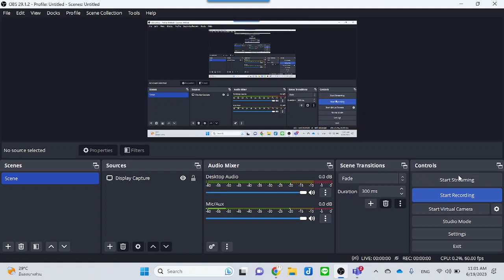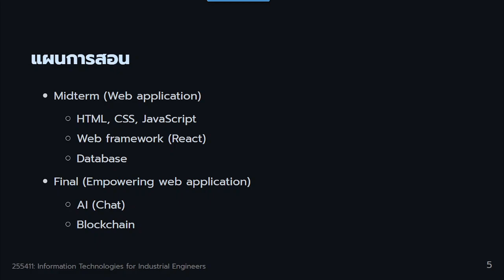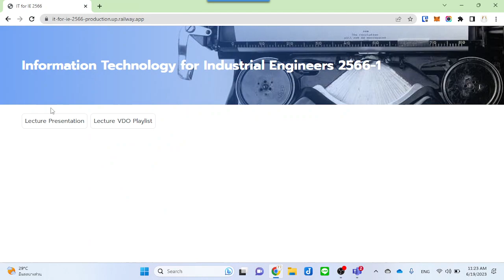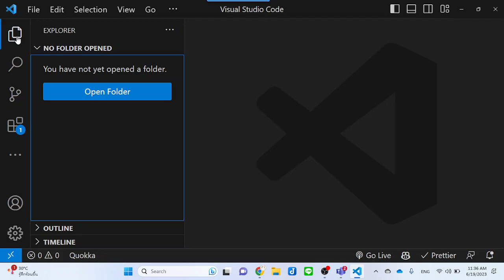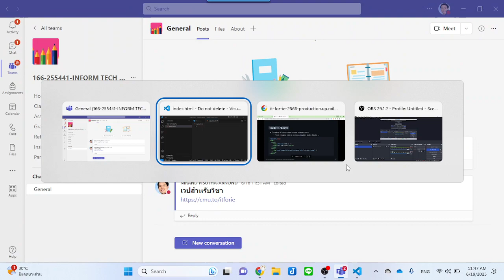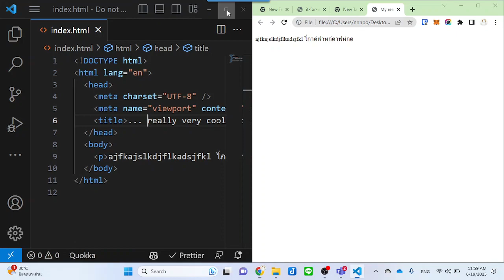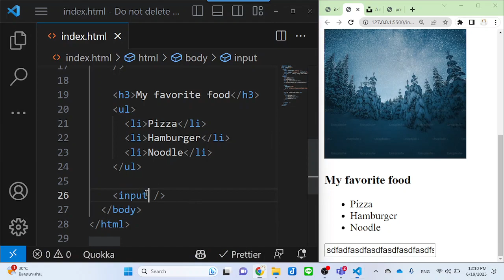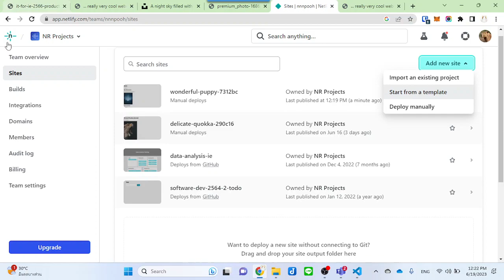IT for IE - 2566-1: Introduction and HTML